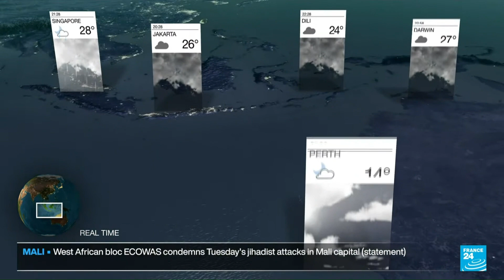France 24 - Weather P2 SEP 18, 2024